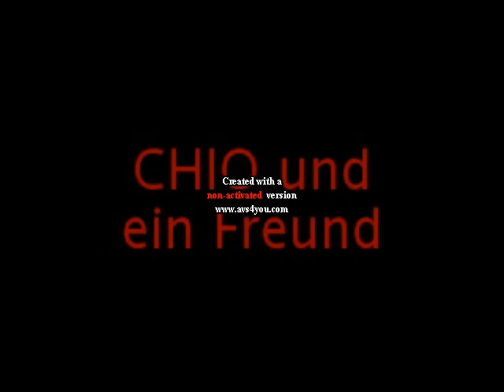Splash Diving 2009 Laaerbergbad AUSTRIA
Mit Chris =) ist BLACK EAGLE
Domi ist CHIO
und Michi  is ICE MAN

die freunde  SPIKE und JUNIOR